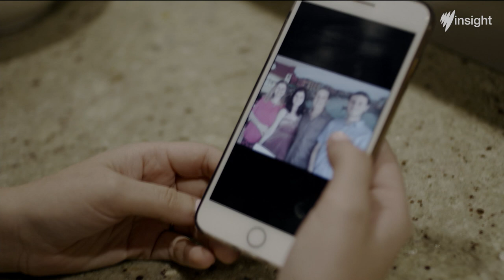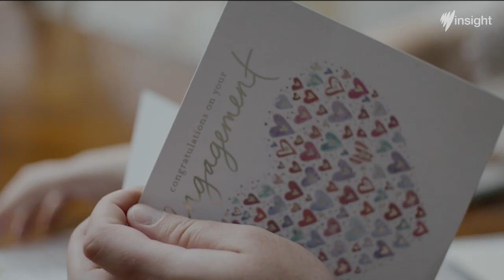How to move on after losing your first love | SBS Insight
Danielle’s first love died from cancer, and she thought she’d never date or fall in love again after that painful experience. Then she met Richard.